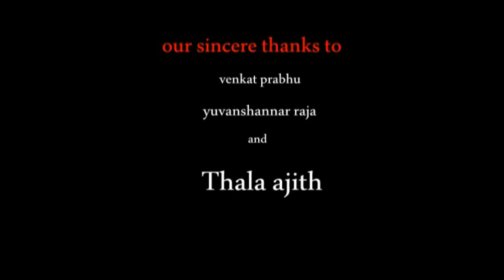Mankatha mashup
.facebook.com/chrish photos